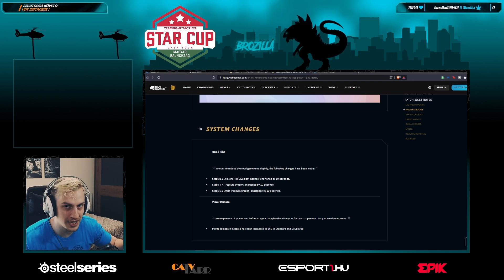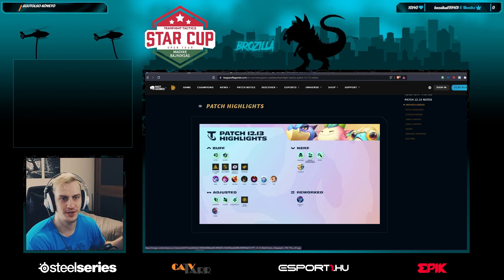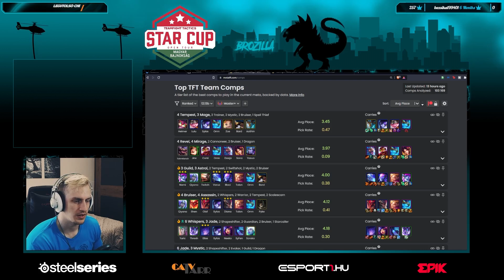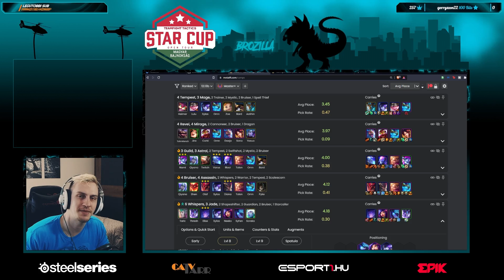MI A META? + ⭐STARCUP⭐ FINÁLÉ MA! 14:30 [TFT SET 7]